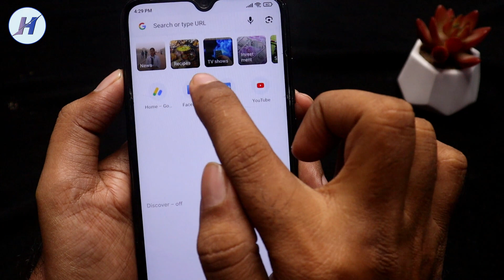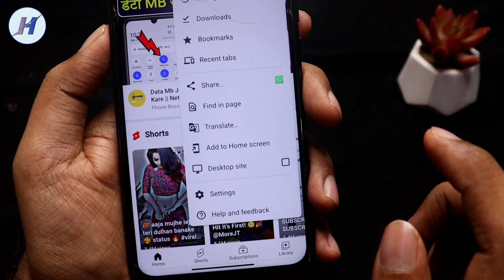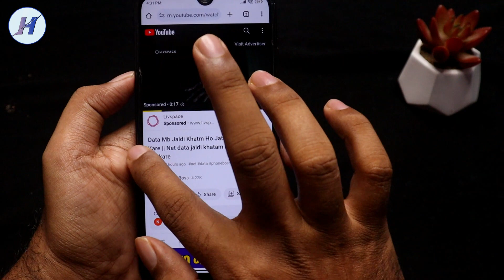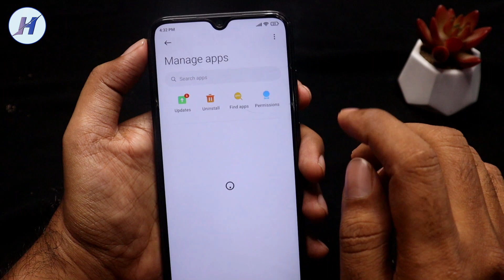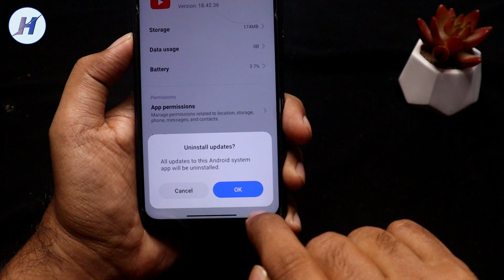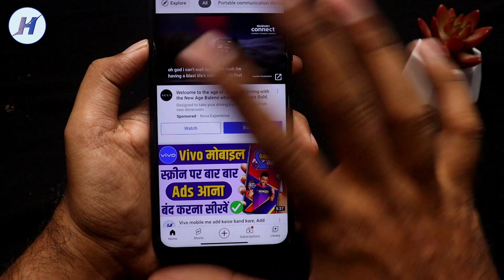switch to youtube.com problem, switch to youtube.com this version of youtube is out of date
hello dosto is video me maine bataya hai agar apke mobile me youtube nhi chal raha hai to ye problem ko kaise thik karte hai mujhe ummid hai apko video pasand ayega.

2. switch to youtube.com problem solve
3. youtube problem 2023
4. how to fix youtube update problem
5. how to fix youtube update problem 2023

6. how to fix youtube update problem 2023
7. youtube update problem in any phone
8. how to fix youtube update error
9. how to fix youtube update problem
10. how to fix youtube update problem in androiad phone

11. youtube update problem fix
12. update problem soloved youtube
13. youtube update pending problem
14. switch to youtube update problem
15. switch to youtube.com this version of youtube is out of date

16. this version of youtube is out of date and no update are available for your device
18. how to fix youtube update problem bangla
19. youtube problem switch to youtube.com
20. how to fix switch to youtube.com

21. mobile me youtube nahi chal raha hai
23. youtube problem switch to youtube.com
25. switch to youtube.com problem solution

26. this version of youtube is out of date and no updates are available for your device
27. how to fix this version of youtube is out of date and no updates are available for your device
28. how to solve this version of youtube is out of date and no updates are available for your device
29. samsung j2 youtube problem